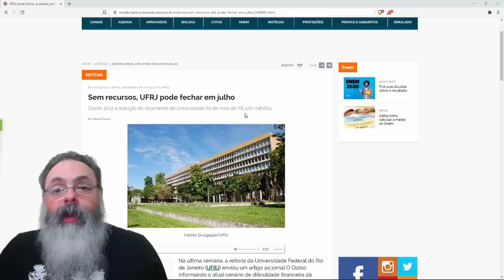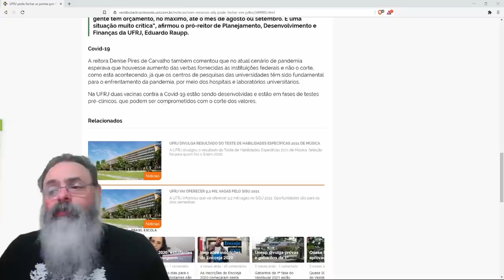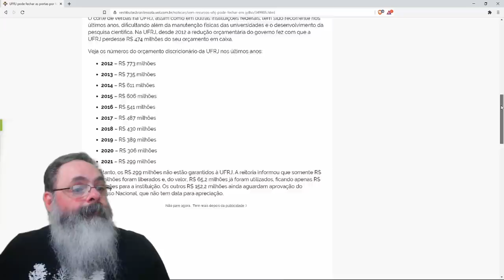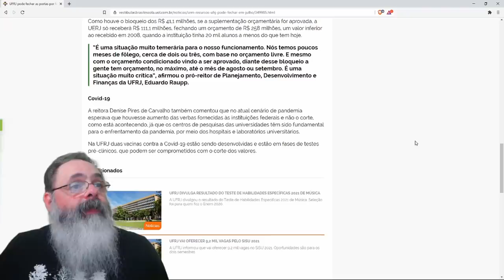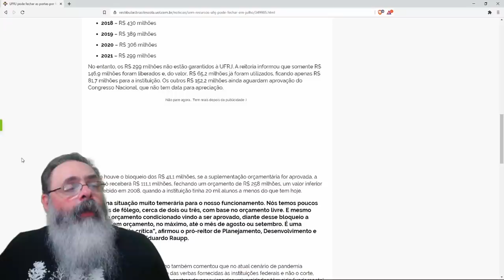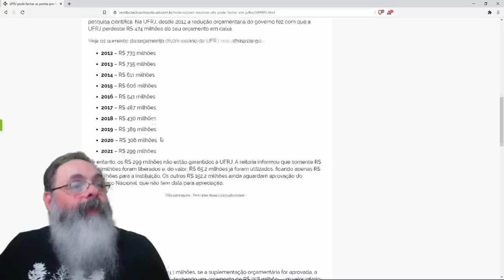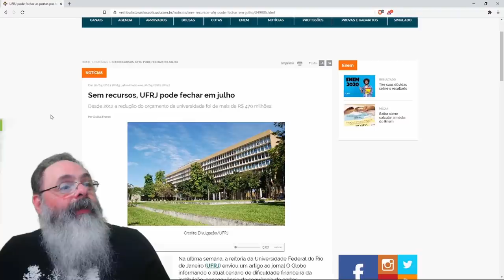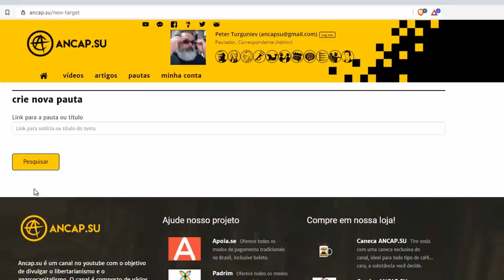Reitora da UFRJ diz que universidade vai fechar em Julho!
Ajude o canal:

16vmNcrA4Mvf7CaRLirAmpnjz1ZH3bWNkQ (Bitcoin)
LSCnrubCVcpuLrGTTLMqpwRTXvYz7vMbbA (Litecoin)
0x28aec946919c70e5e25d7c6785ede7622278b463 (Ethereum)
nano_1s6i6xwujzqnmie8nc3x8rfumdnebpsd6h4cp9wgkcpk4eb1xn5u7n48ok5b (Nano)
0x1302536c28695e47aaedd020aaf39f500cf6c22f (BNB)